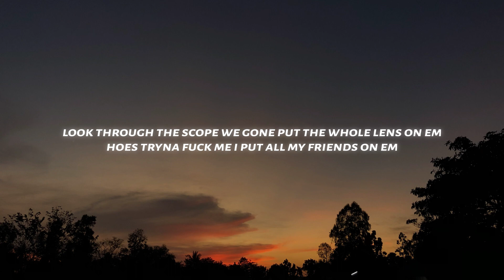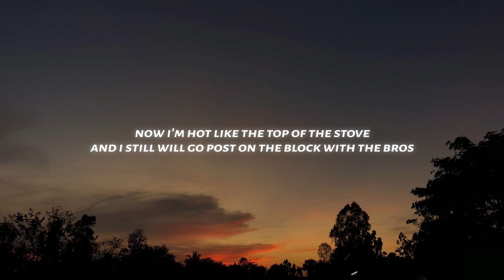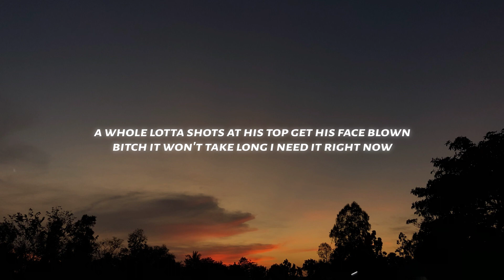Quin NFN - Right Now (Lyrics) Ft. Stunna 4 Vegas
♫ Quin NFN - Right Now (Ft. Stunna 4 Vegas)

◼️Lyrics: Quin NFN - Right Now (Ft. Stunna 4 Vegas)

[Quin NFN:]
I been talking shit better find you a nigga to hate on
Been in the field I'm the wrong one to play on
A whole lotta shots at his top get his face blown
Bitch it won't take long I need it right now
We not the cleaners but we got that iron now
Go stick him up he can't have it its mine now
I done fucked hoes in more rooms than the white house

Nigga talking bout what, aye he better get back
Whole lotta techs like a tech so well send that
This shoulda came with some fries its a big mac
If my nigga don't got it I got it I get that
We getting a work out give us a six pack
They gone OD off the flow this that crinack
We know your bitch ass hating what the fuck is you getting at
Cause well push up and come spin that
He think he getting on the map but get wiped off
These different diamonds look good with the lights off
If he acting dirty we spray him like Lysol
Hot box the Airbnb with some pine sol
Get in the air like a pilot and fly off
We slangin iron in the field but don't like golf
Used to be tax free now I don't write offs
Bro pushing keys we can have us a type off
Went from a Porsche to a Beamer then Benz on em
Didn't get me nothing and I got revenge on em
Look through the scope we gone put the whole lens on em
Hoes tryna fuck me I put all my friends on em
Money not money you niggas don't got none
Pull up and drop em and let it be bygones
Lil bro on parole so he cannot be by guns
I put my hands on her ass tryna hike some
She draw the bowl and got fucked up
Keep telling me that I lucked up
Nigga shit really trash get a dump truck
Had to play like I'm broke just to come up
Better watch what you say can't rewind that
Got the bezzle bust down where the time at
Suit it up and we ready for combat
Ain't hit a lick before I had a contract

[Stunna 4 Vegas:]
My lil nigga come lay where he hiding at
He come out put that K where his mind at
Sneaky link blow my line I decline that
New opp pack you get high off of contact
He drop a dot on his block we come bomb that
Nigga fuckin with 4 I can't find that
Need a shirt bitch you can't get your bro back
Up the blick make a opp do the four flat
I won't tag on a neck its toe tag
Body bag, somebody get stretched, exed out
Bro be geeking for rent, she got her ass out
She a freak for a check
Drop a bag off they be ready to step
Wherever we catch em we leaving him there
We got dead nigga weed in the air
Icy nigga but I keep my heat everywhere
Icy nigga but tuck the fire when I go
Play we put a fuck nigga down under the floor
We brought a hundred some rounds to the show
Send it up in this bitch fore I go like a ho
Probably fuckin his bitch and he ain't even know
Before I signed a deal we was kickin in doors
Now I'm hot like the top of the stove
And I still will go post on the block with the bros